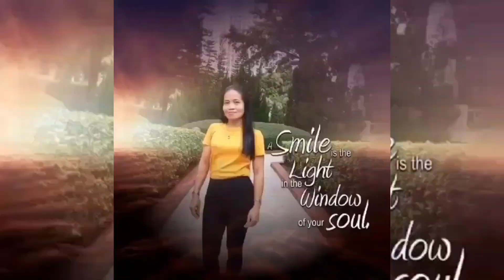Adventure at Tai tam||Simply Mcar